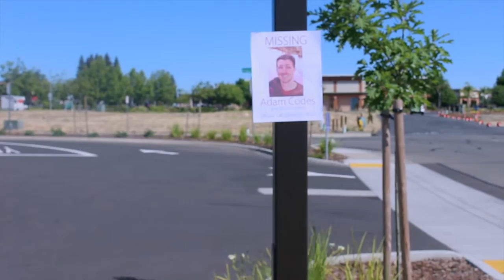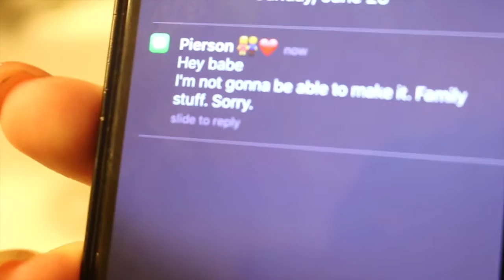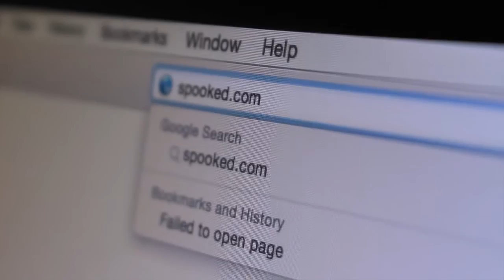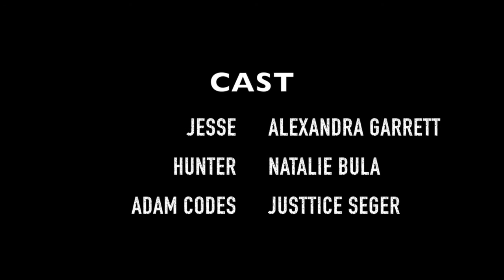Spook (Short Film) 2016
Jesse finds herself being spooked when she visits a dark website.

s n a p c h a t -  mikadocious